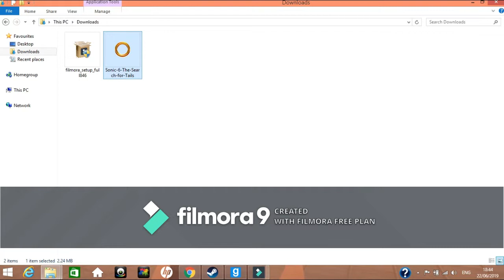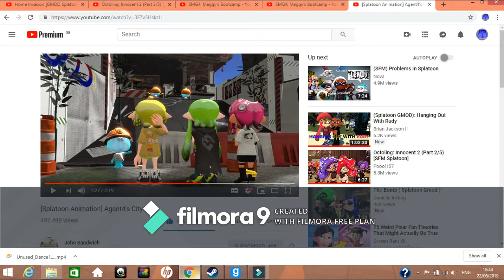[Live-Action Creepypastas Tails Doll] Sonic 6: Search for Tails